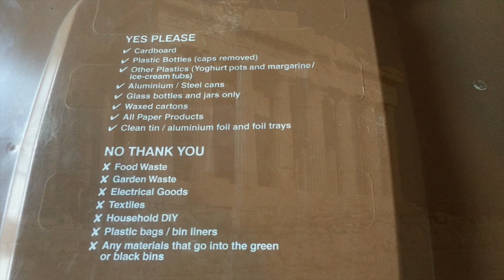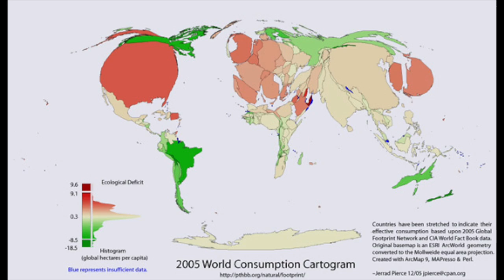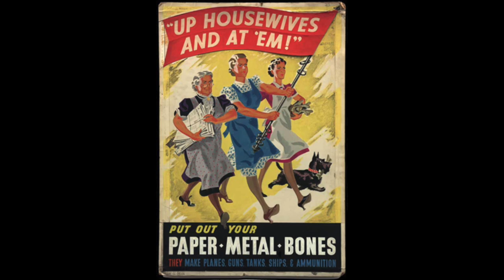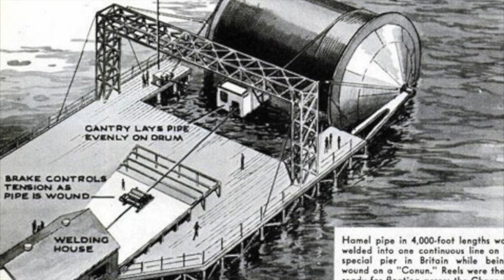Recycling and WWII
This video is about Recycling and Corby Steelworks and their part in winning WWII     By Daniil Lee (age 8)